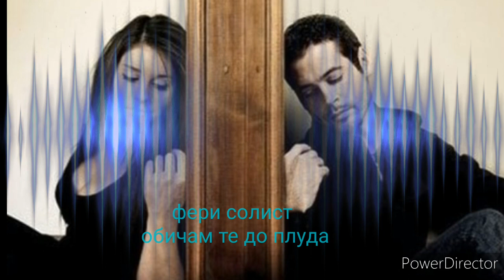Фери солист Обичам Те До Полуда 2020